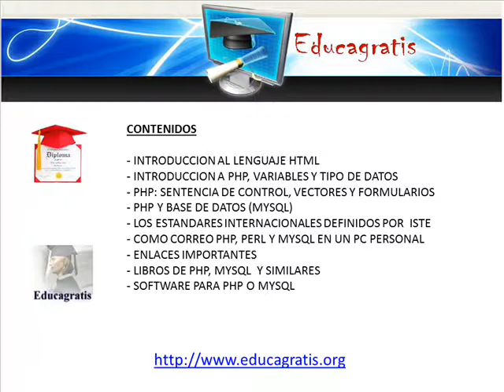Curso de Programacion en Internet HTML,PHP,MySql